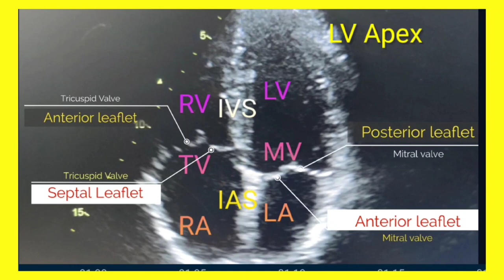Atrial septal aneurysm l Echo of atrial septal aneurysm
Hello friends in this video we will see how atrial septal aneurysm looks in echo
Thanks